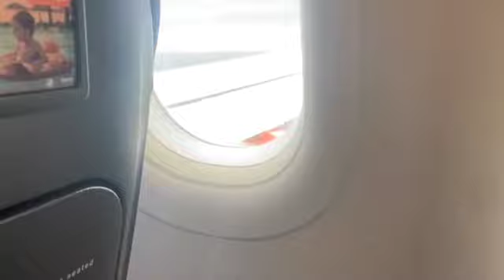48 Hours: Belfast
In today’s video I’m taking you with me to Belfast for the weekend. Hope you enjoy :)